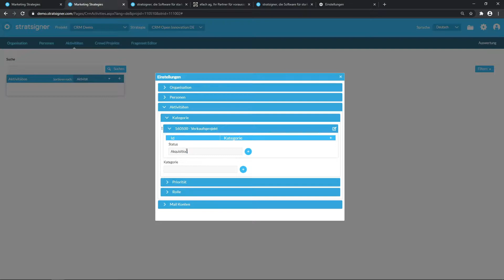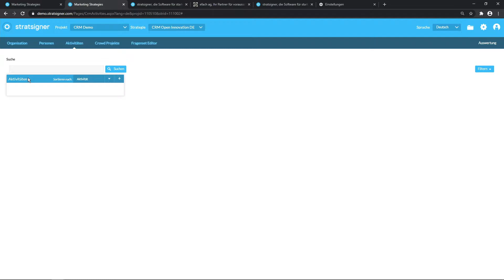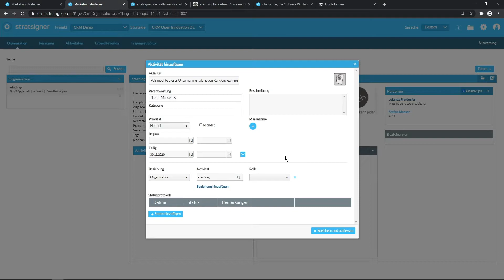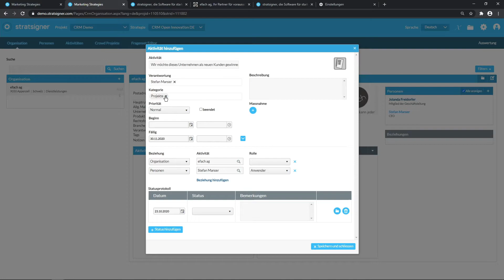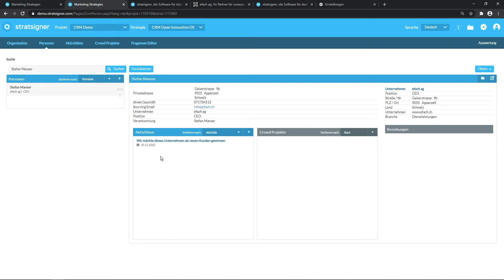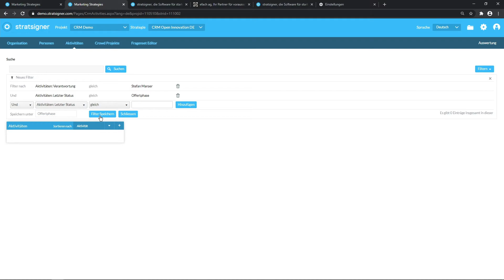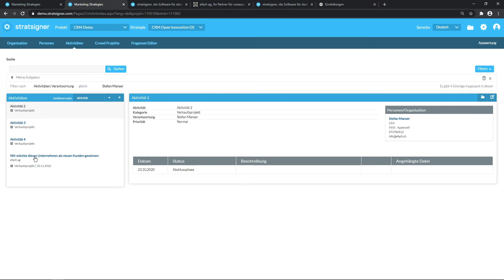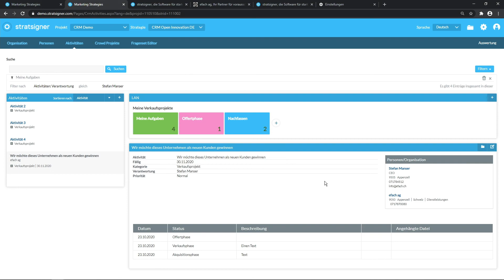03_CRM_Aktivitäten-und_Projekte_erfassen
Wie Sie mit stratsigner CRM Ihre Verkaufsprojekte, Akquisitionen, oder einfachen Projekte erfassen, erfahren Sie in diesem Video.